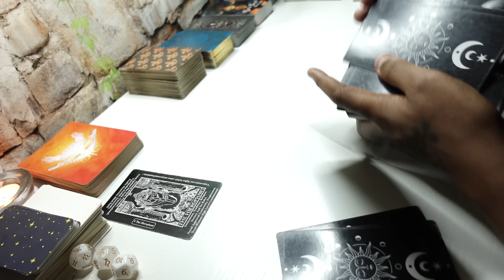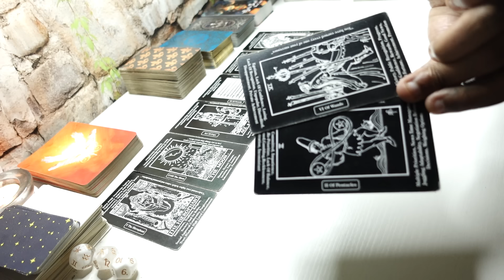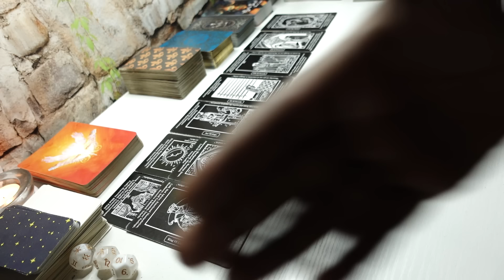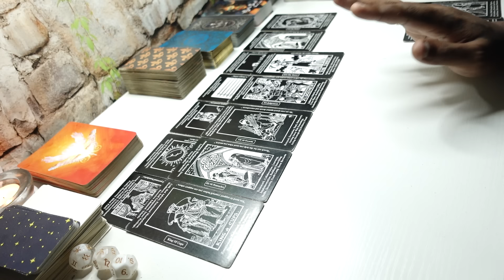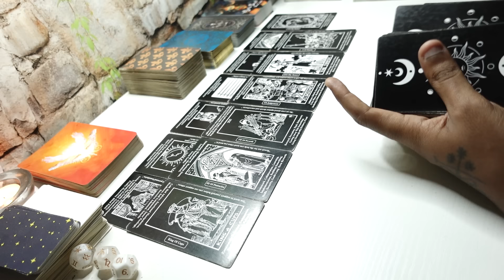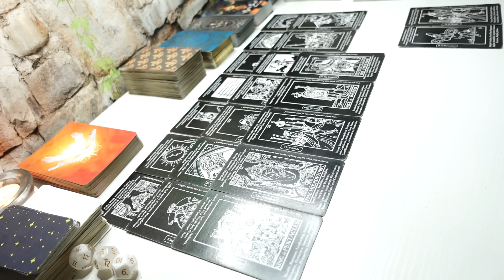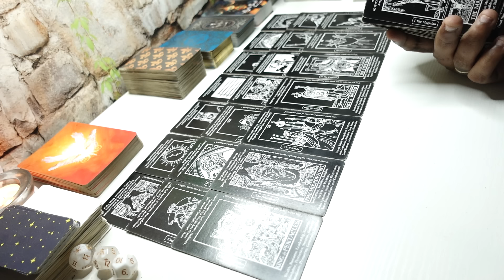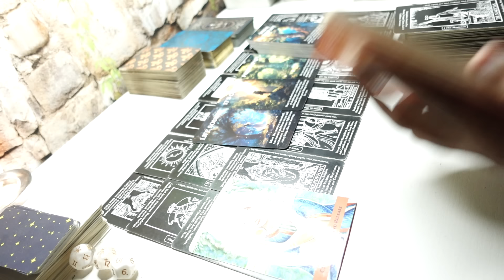SPIRIT IS PUSHING U2 SHARE THE GIFT GOD GAVE U! IT MAY BE UNCOMFORTABLE BUT ITS THE ONLY WAY FORWARD